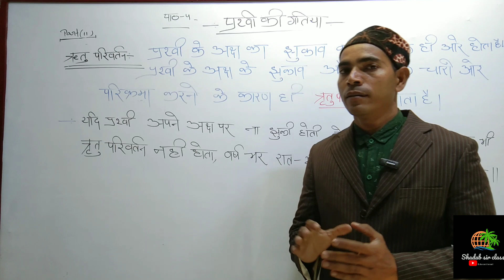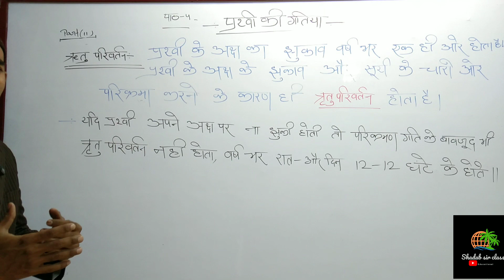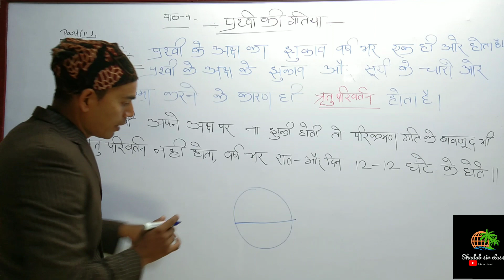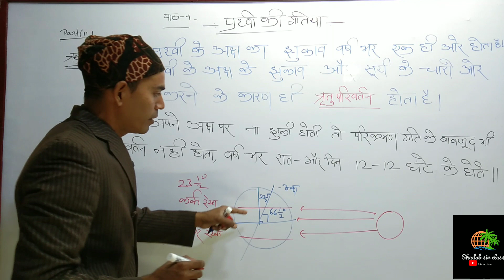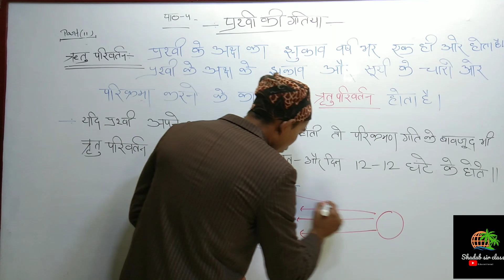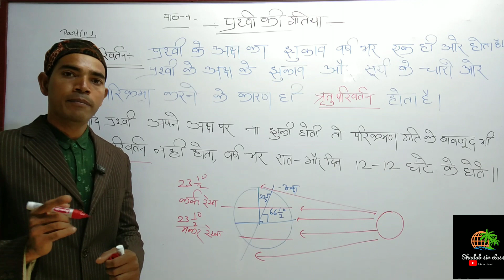आखिर ऋतु परिवर्तन है क्या?।ऋतु परिवर्तित क्यों होती । ऋतु परिवर्तन किसे कहते हैं Ritu Parivartan ।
आखिर ऋतु परिवर्तन है क्या?।ऋतु परिवर्तित क्यों होती है । ऋतु परिवर्तन किसे कहते हैं  Ritu Parivartan ।
Ritu Parivartan kyon hota hai
Ritu Parivartan ke bare mein bataen
Ritu parivartit kaise hoti hai
Ritu Parivartan kaise hota hai
riti pravartan class six
geography class 6 Ritu Parivartan
bhugol kaksha 6 adhyay 4 Ritu Parivartan
per geography
professor SS Ojha
Shadab sir classes by Ritu Parivartan
Ritu Parivartan byshadabsir ऋतु परिवर्तन के बारे में बताएं
ऋतु परिवर्तन क्या होता है

रितु परिवर्तित क्यों होती है
रत्नों के परिवर्तित होने का कारण क्या है
hello doston aapka swagat hai hamare channel Shadab sar classes mein yahan per aapko humne Ritu ke Parivartan ka Karan bataya hai Ritu parivartit kyon Hoti hai kis liye hoti hain aur kya Karan hai Ritu ke Parivartan hone ka ki ham log dekhte hain doston Ki kabhi hamare vatavaran mein Achanak se thand padane lagti hai kabhi garmi padati hai aur kabhi kya hota hai Varsha Ritu a jaati hai aur barish hone lagti hai Aisa kyon hota hai inhin sabke bare mein humne is video mein charcha Ki hai jise janne ke bad aapko kisi se poochhne ki jarurat nahin padegi aur aap aasani se samjhenge ki Ritu Parivartan kyon hota hai jaisa ki ham log jante Hain Ki hamari Prithvi Apne aksh se jhuki hai aur apne acche chakkar lagati hai to doston hamari Prithvi ke jhuka hone ke Karan aur apni Dhruv per ghumne ke Karan Ritu mein kya hota hai Parivartan hota rahata hai yadi hamari Prithvi Sade 23 ansh ka jhukav Na len aur Sidhi rahe to aap dekhenge ki hamare Prithvi ke sabhi Mausam saman hi rahenge hamesha grishm Ritu Ki Bani rahegi aur Jahan per thande vahan per thandi Bani rahengi iska Pramukh Karan hai apne aksh per jhukav kar lena jisko maine is video mein ek model ke madhyam se samjhaya hai aur mere doston Jahan Tak main jaanta hun aapko bahut hi aasan shabdon mein samjhane ki puri koshish ki gai hai Taki aapko samajhne mein kisi bhi prakar Ki koi bhi dikkat Na Ho aapka बहुत-बहुत dhanyvad mere doston aur main yah asha karta hun ki aap mere channel ko subscribe jarur karenge aur video ko like aur share karna bilkul bhi nahin bolenge jisse ki aapke ek dost ki madad ho sake aur ham aapki har tarah Ki sada ko lene ke liye taiyar hai aur is video se Judi koi bhi Salah comments aap kar sakte hain jisko ham padhenge aur punarvichar jarur karenge aur koi aisa topic jo aapko samajh mein Na a raha ho aur aap humse samajhna chahte Hain uske bare mein bhi ham jarur charcha karenge aur ek video banane ki puri koshish karenge yadi mere darshakon ka jyada se jyada comments aata hai theek hai doston ham milenge aapko agale next video mein aur tab tak ke liye dhanyvad Jay doston